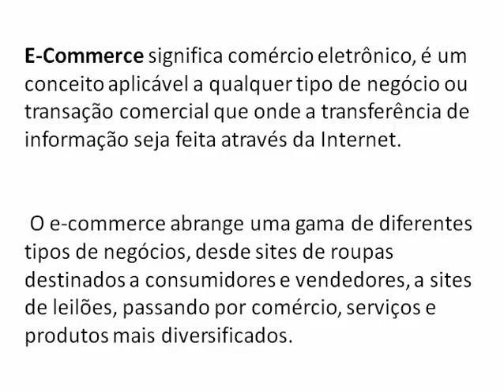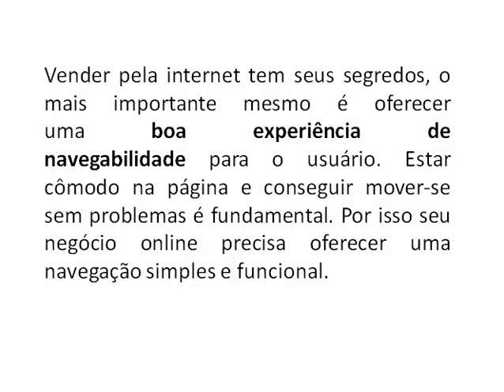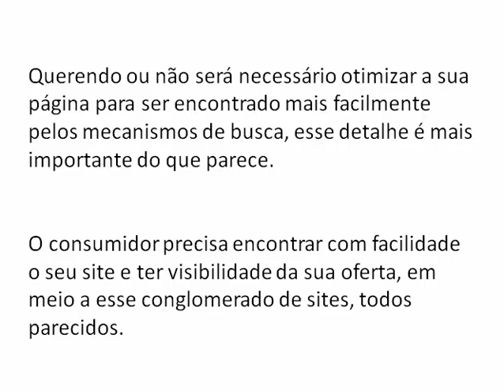Wix Website: A Plataforma E-commerce Ideal Para Montar Sua Loja Virtual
/ Wix Website A Plataforma E-commerce Ideal Para Montar Sua Loja Virtual / Ronaldo Moraes

Olá! Eu sou o Ronaldo Moraes, do blog Empreender Ideis. Neste vídeo quero compartilhar com vocês
as vantagens que você deve avaliar ao escolher a sua Plataforma para sua Loja Virtual.

Como um bom empreendedor (a) tenho certeza que você vai assimilar bem. Abraços!

P.S.: Quer receber mais dicas sobre E-commerce?